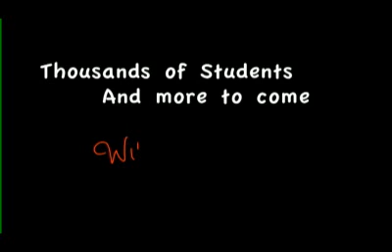Mariachi Spectacular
Director Thom Eberhardt and producer Christine Vazquez were enthralled by Mariachi culture when they first came to New Mexico to shoot Christine's film "Naked Fear" in 2006. After being introduced to Mariachi Spectacular director Noberta Fresquez, Thom and Christine shot 26 hours of footage about New Mexico's premiere Mariachi workshop, held annually in July at the University of New Mexico.

The workshops teach the art and history of Mariachi music to kids as young a four years and on through college age students. Kids and adults come from all over the world and the US to participate in the event that has set the standard for Mariachi music instruction.

Thom and Christine donated the film to the Mariachi Spectacular to assist organizers in raising money to continue producing this world class event.

Mariachi Spectacular features Mariachi sol de Mexico de Jose Hernandez and masters of the art including Don Jesus Rodriguez de Hijar, Rigoberto Alfaro, Miguel Martinez and Juan Pinzon.